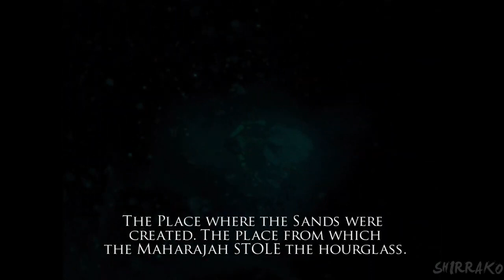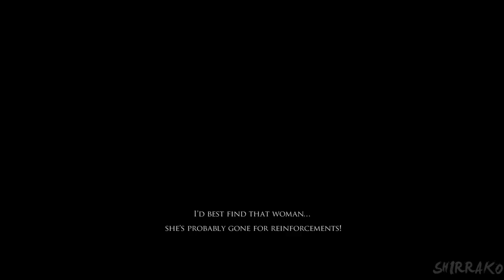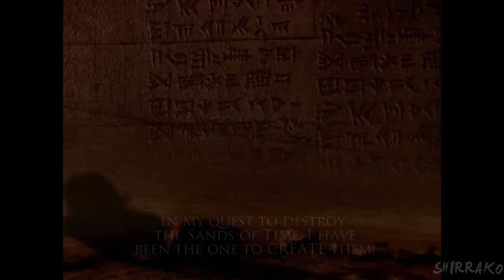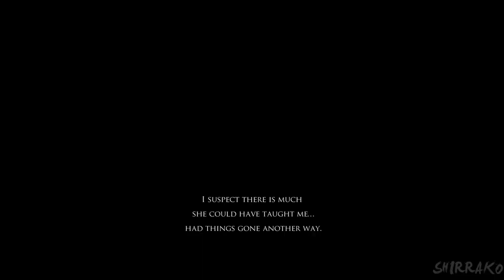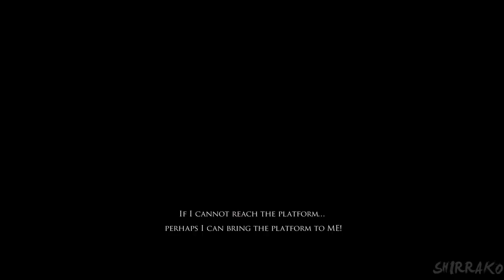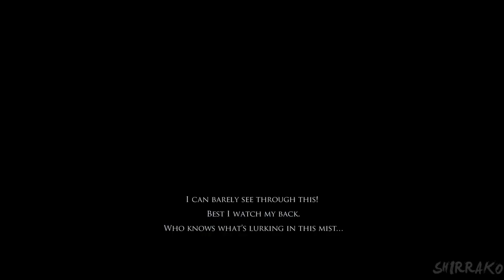Prince of Persia gameplay // complete gameplay walkthrough // best gaming channel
Welcome to NGU ! On this channel, you’ll find some hilarious videos, gaming guides, episodic gameplays, and other bits of entertainment!

Best gaming channel

ABOUT PRINCE OF PERSIA

Prince of Persia is a video game franchise created by Jordan Mechner. It is built around a series of action-adventure games focused on various incarnations of the eponymous Prince, set in ancient and medieval Persia.
The first two games in the series, Prince of Persia (1989) and Prince of Persia 2: The Shadow and the Flame (1993), were published by Broderbund. Prince of Persia 3D (1999), named for being the first installment to use 3D computer graphics, was developed by Red Orb Entertainment and published by The Learning Company on PC; The Dreamcast version was developed by Avalanche Software and published by Mattel Interactive. Ubisoft bought the rights to the franchise in 2001 and rebooted it with Prince of Persia: The Sands of Time (2003). Ubisoft has since developed and published four additional entries in the series: Prince of Persia: Warrior Within (2004), Prince of Persia: The Two Thrones (2006), Prince of Persia (2008), and Prince of Persia: The Forgotten Sands (2010), as well as a number of spin-offs and games for mobile devices.

Outside of the games, the franchise also includes a film adaptation based on The of Time, written in part by Mechner, and released by Walt Disney Pictures in 2010; a graphic novel; and the Lego Prince of Persia toyline. Ubisoft's Assassin's Creed franchise is considered to be the spiritual successor to the series.

Characters

Prince - The protagonist of The Sands of Time Trilogy, the Prince is a young man when accompanies his father for his first taste of battle. He discovers the Dagger of Time and becomes the one who releases the Sands of Time.

Farah - The princess of India, she helps the Prince reach the Tower of Dawn to recapture the Sands of Time, determined to see his mistake undone before the Sands of Time can consume everything.

Vizier - The antagonist of The Sands of Time, the Vizier is a dying man seeking the immortality promised by the Sands of Time. He tricks the Prince into releasing the Sands of Time in a gambit to steal the Dagger of Time from him.King

Sharaman - The father of the prince and ruler of a kingdom in Persia, Sharaman was deceived by the Vizier and convinced to attack the Maharajah's kingdom. Sharaman is transformed into a Sand Creature by the Sands of Time.

Sultan of Azad - An ally of Persia and ruler of Azad, the Sultan is one of the victims of the Sands of Time.Azad Guard - The last human survivor the Prince encounters, he helps the Prince activate the palace defense systems before succumbing to the Sands of Time.

Maharajah - A character mentioned only by name, the Maharajah is the father of Farah. He was the ruler of India before it was conquered and ransacked by Persian soldiers led by King Sharaman.